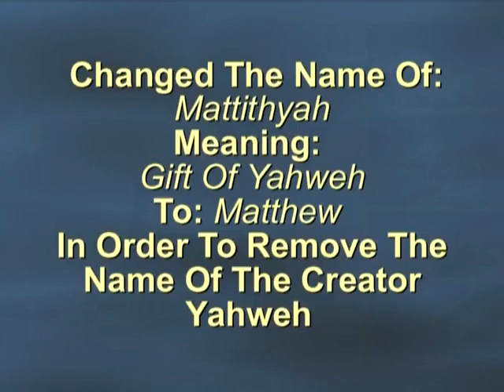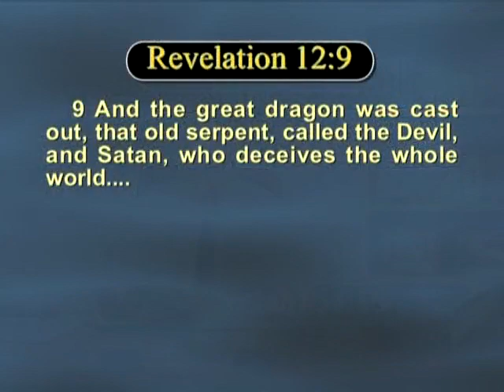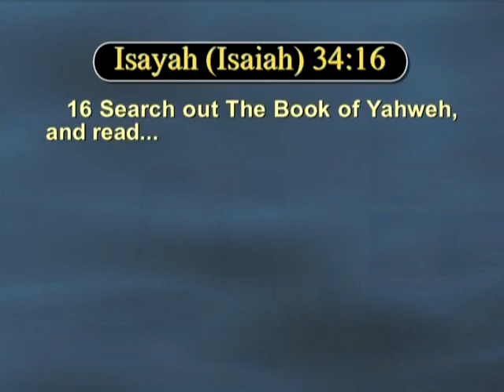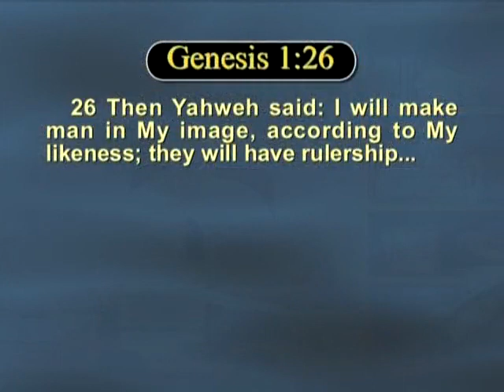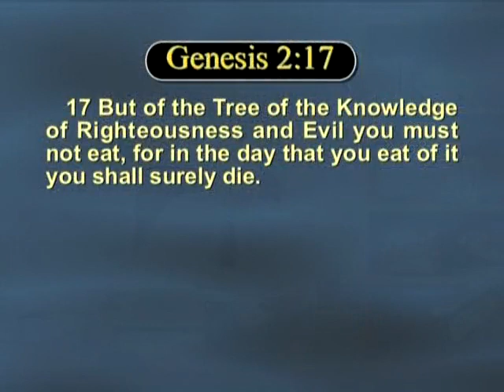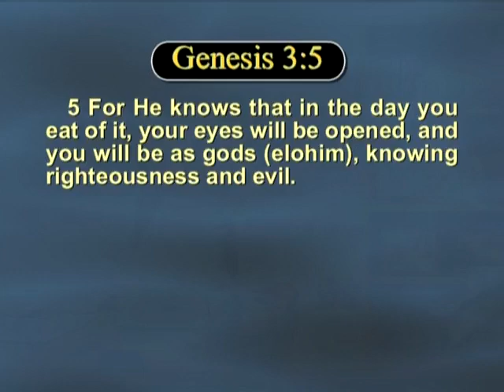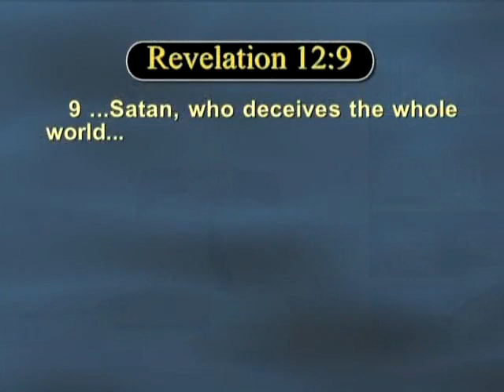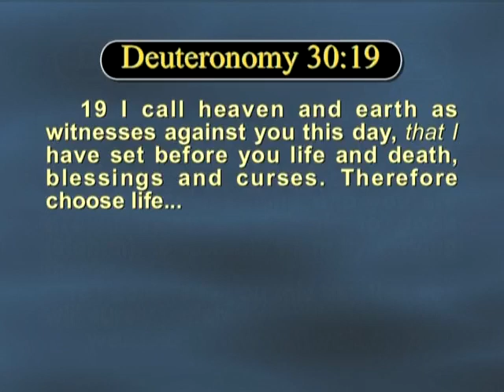PWP #868 The Prophetic Word Program #868 fromThe House of Yahweh, Abelin with author Yisrayl Hawkins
halom/peace,